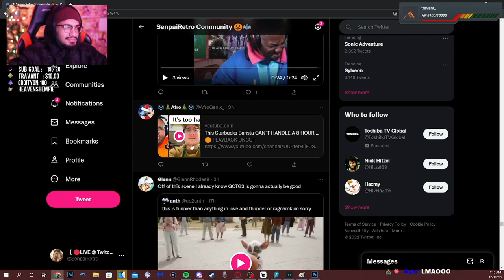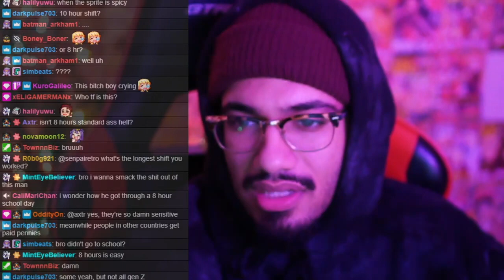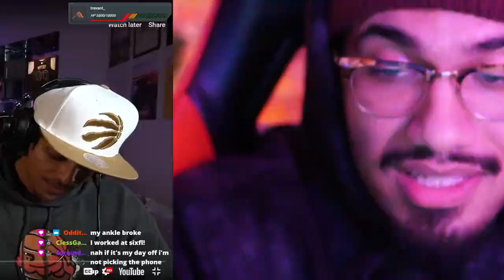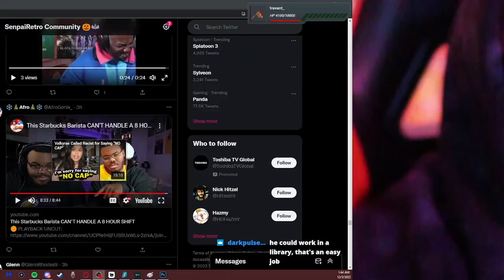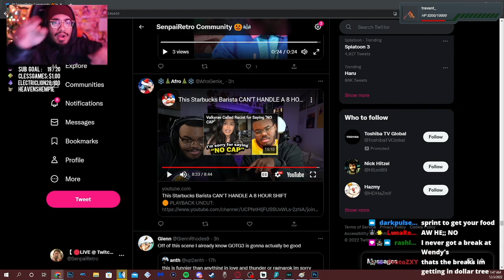Retro reacts to "This Starbucks Barista Can't Handle a 8 HOUR SHIFT"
working at starbucks is already hell with the way ppl be ordering thats crazy